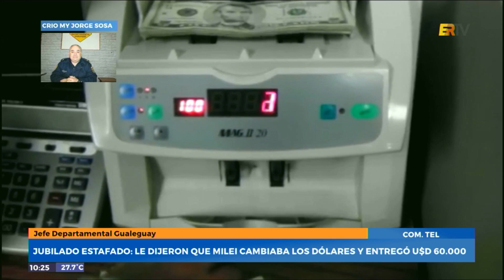Crio. My. Sosa - Jubilado estafado en 60 mil dólares a través del cuento del tío